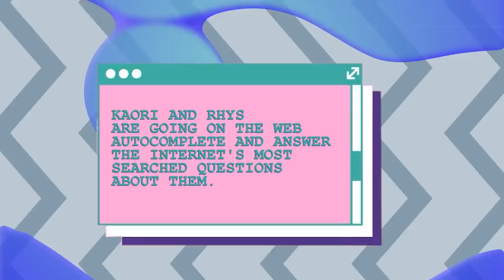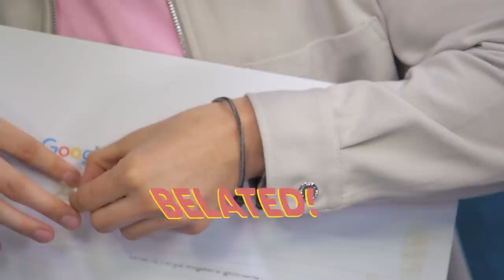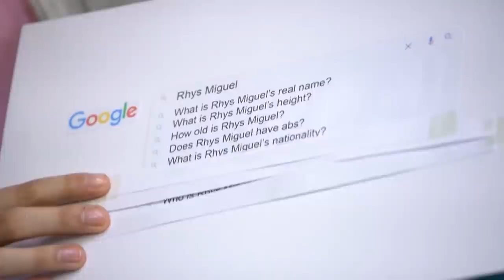Web's Most Searched | Kaori Oinuma & Rhys Miguel | HIH Extras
It's KaoRhys vs Autocomplete!

How many languages does Kaori speak?
Does Rhys have abs?
What does 'Kaori' mean?
And who is Rhys' girlfriend?

Find out the answers to the internet's most pressing questions about Kaori Oinuma and Rhys Miguel!